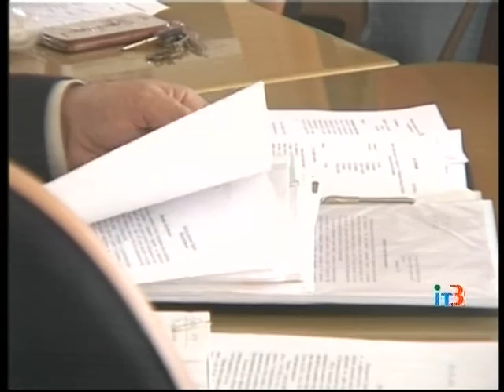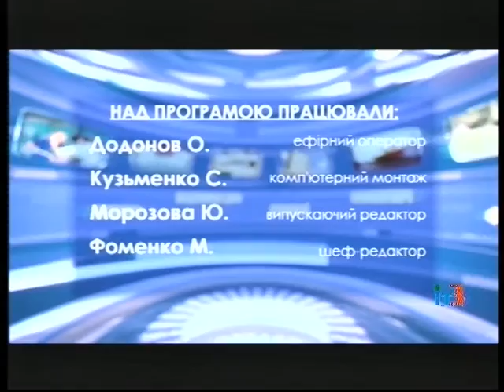Ильичевские новости на ИТ-3 30 марта 2016 г.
Выпуск программы "Ильичевские новости" на ТРК "Ильичевское телевидение-3" за 30 марта 2016 г.
В выпуске:
- во вторник жительница Черноморска нашла возле своего дома две гранаты;
- из-за срыва заседания комиссии по финансово- экономическим вопросам , бюджету, инвестициям и коммунальной собственности, депутаты смогли рассмотреть только один вопрос - о перераспределении бюджетных средств;
- по просьбе горожан в нескольких дворах нашего города были установлены новые скамейки;
- сотрудники "Ильичевсководоканала" готовят к включению городские фонтаны.